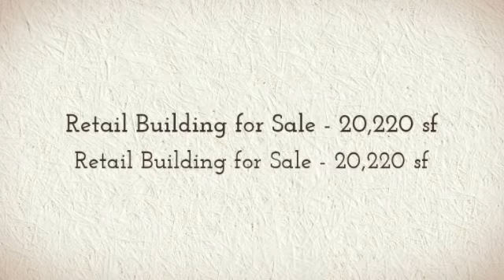Retail Building for Sale in OWENSBORO, KY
Retail Building for Sale - 20,220 sf
OWENSBORO, KY

This property gives the owner numerous potential income streams: Self-Storage income, gasoline sales income, Convenience Store income, and 5,000 sf of space that could be used for anything from batting cages, a hardwared store, to a mechanics shop.rnrnBuilt in 1994, this C-Store is currently vacant. It consists of a 10,220 sq. ft. convenience store, (5,100 convenience/hardware store; 5,120 office/warehouse) and a 1,800 sq.ft. canopy that houses 1 four-house blender dispenser with reader & diesel, 2 two-hose blender dispensers with readers, and 1 two-hose diesel dispenser.rnrnIn 2002, an 8,000 sf mini warehouse/self-storage building was built in the rear of the property.rnrnThis property has two 12,000 gallon single wall fiberglass underground storage tanks. All tanks are 1998 compliant, have leak detection, overfill protection, observation wells, and vapor recovery.» Commission: 3.0%